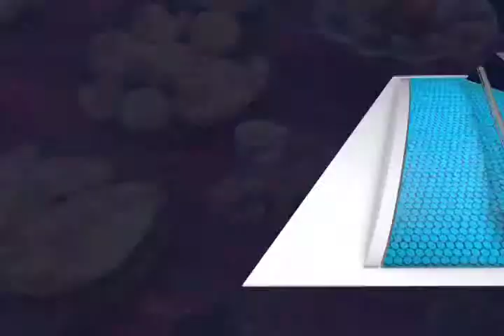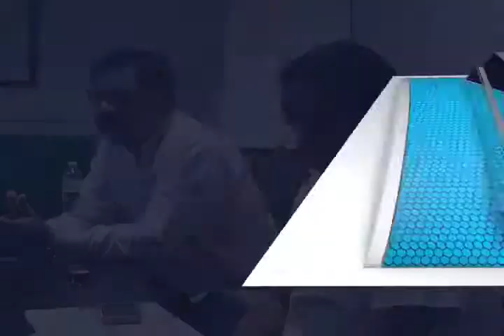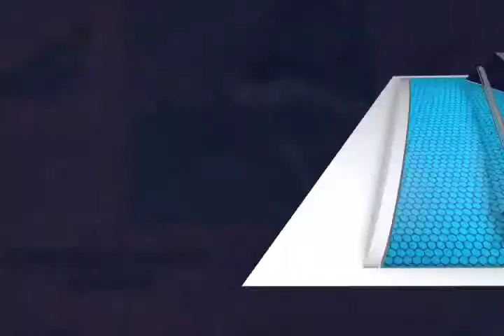Anuncian feria cultural en el Istmo